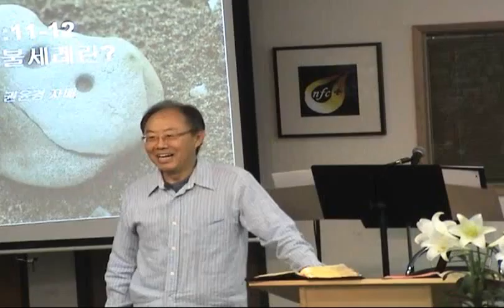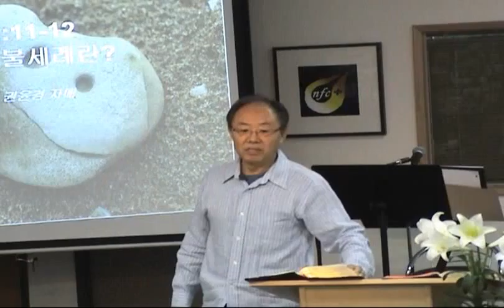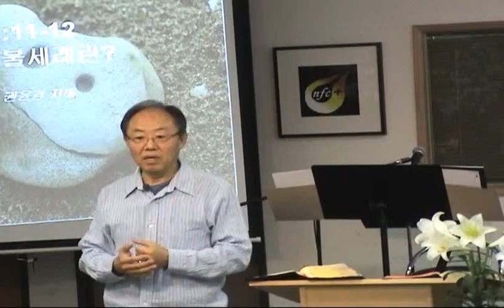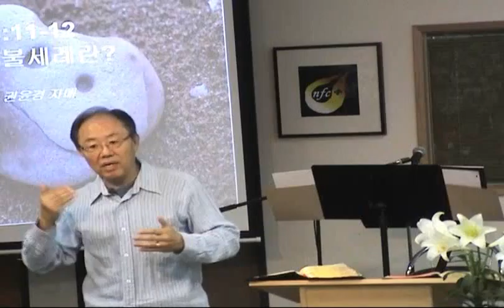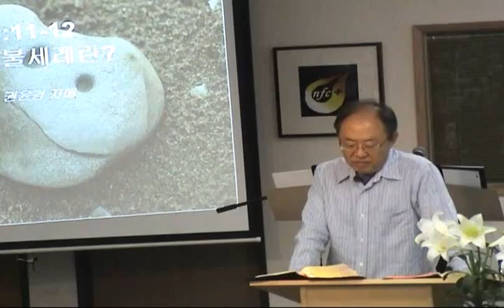New Fellowship Chapel 4.19.2009 Korean 2 of 3